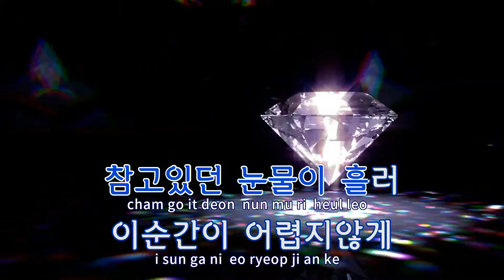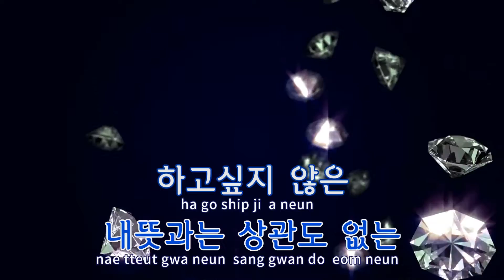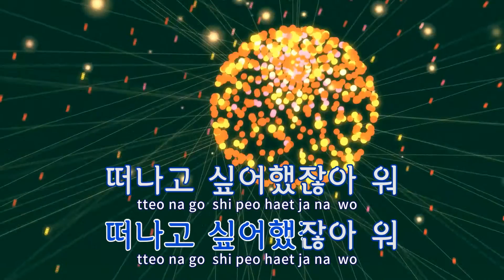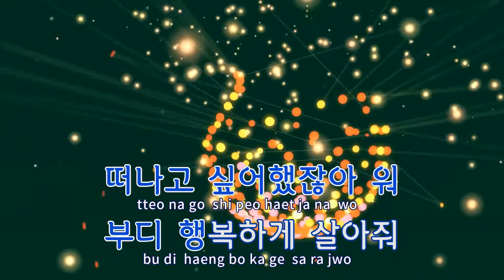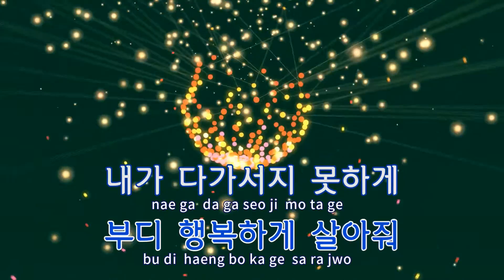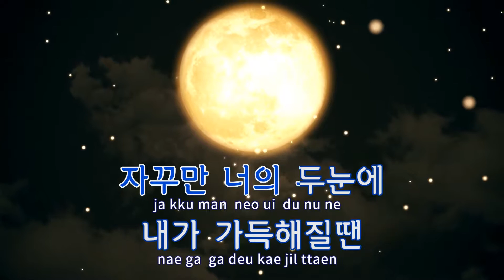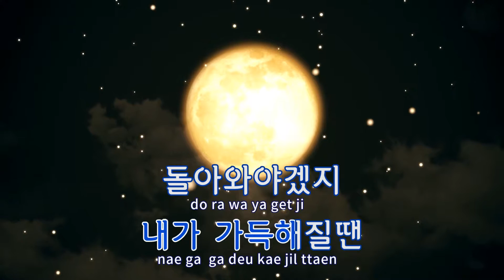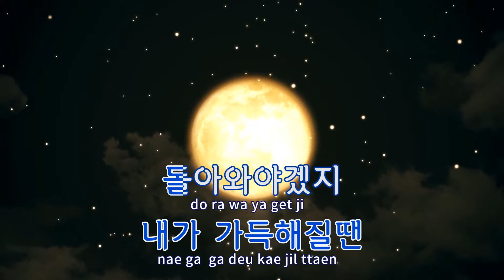[TJ노래방] 내그리움널부를때 - 김경호 / TJ Karaoke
내그리움널부를때  --  김경호